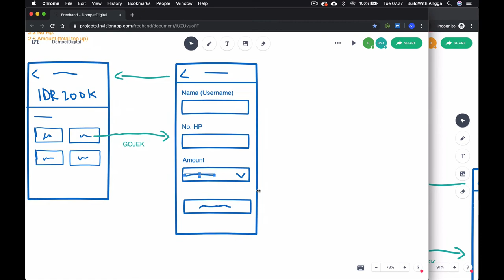Persyaratan Top Up Part 2